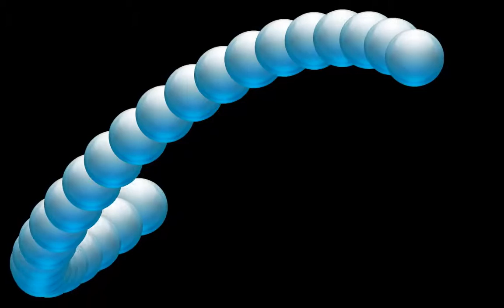SimpleBobs_Snake_HW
VolatileImage based "Bob Snake".